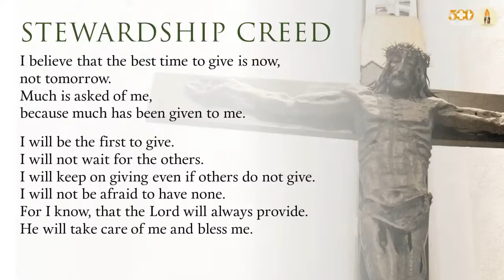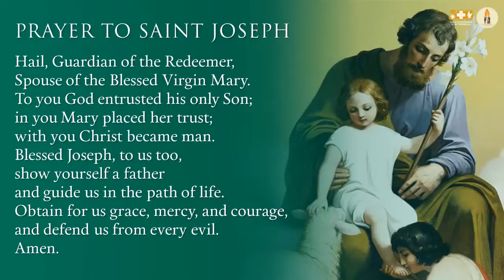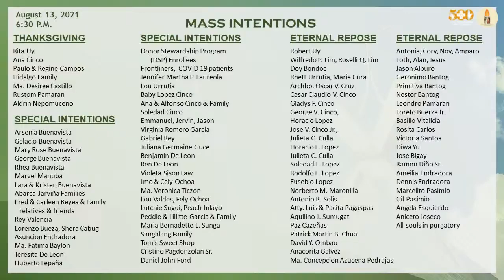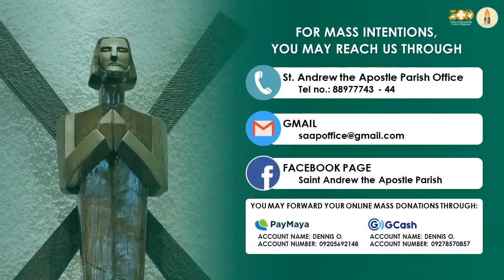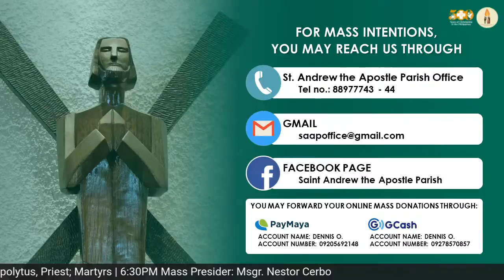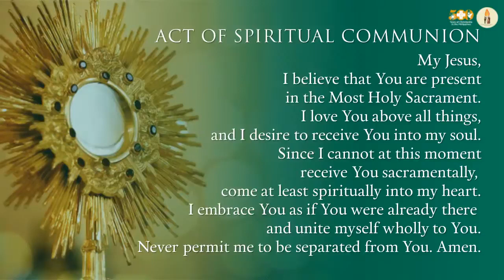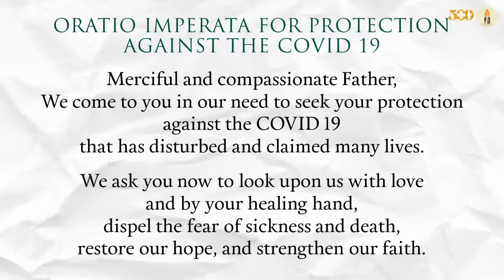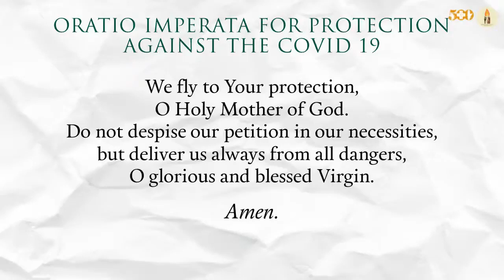August 13, 2021 | Friday | 19th Week in Ordinary Time | 6:30 PM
August 13, 2021 | Friday | 19th Week in Ordinary Time |
Memorial of St. Pontian, Pope and St. Hippolytus, Priest; Martyrs | 6:30 PM
Mass Presider: Msgr. Nestor Cerbo